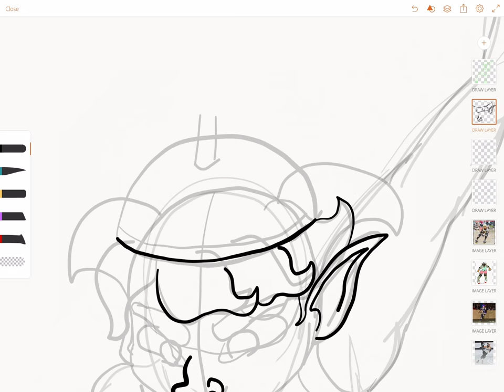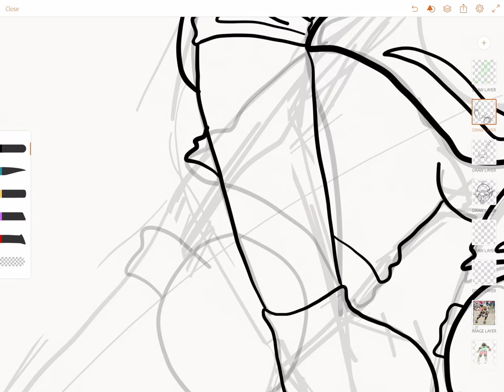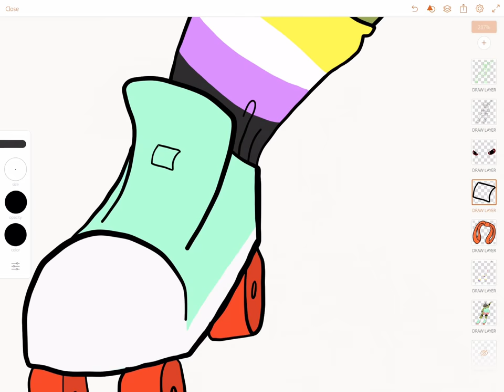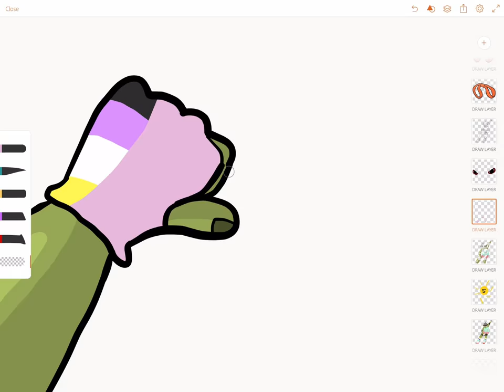Speedpaint: Bela the Derby Orc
My DND character Bela Kerenetan, a roller derby orc ready to jam!

Ballroom Blitz · The Sweet

Desolation Boulevard

Producer: Philip Neil Wainman
Composer  Lyricist: Michael Chapman
Composer  Lyricist: Nicholas Chinn